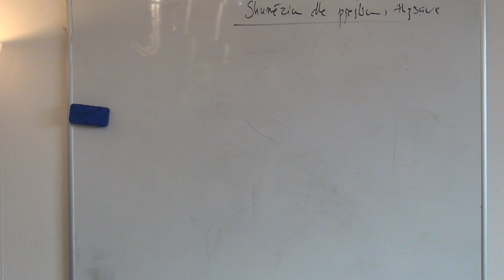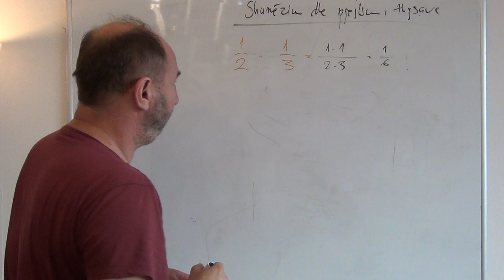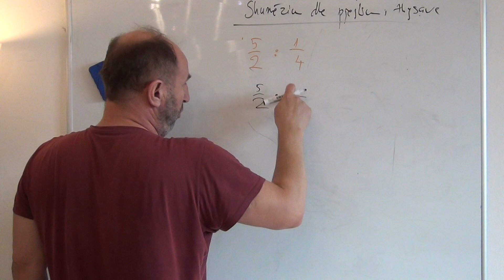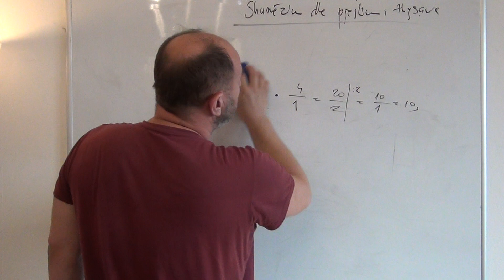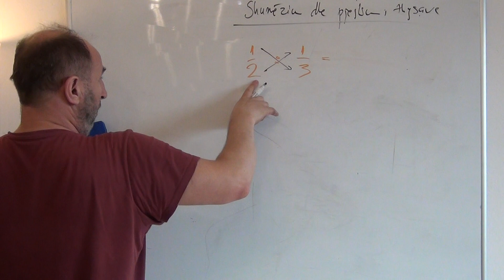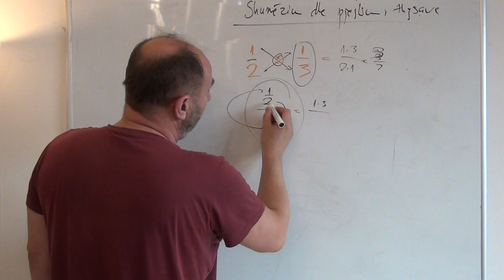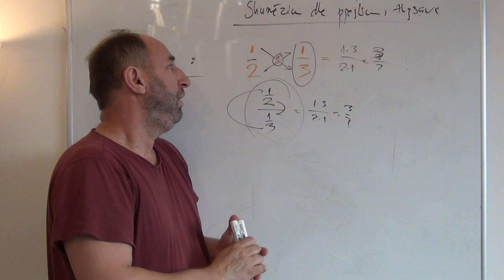6. Multiplication and Division of Fractions.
In this video, the rules are summarized and explained in detail. Real-life examples help you understand and apply these rules more easily. This video is dedicated to everyone, regardless of age or gender. Any feedback or suggestion is welcome.